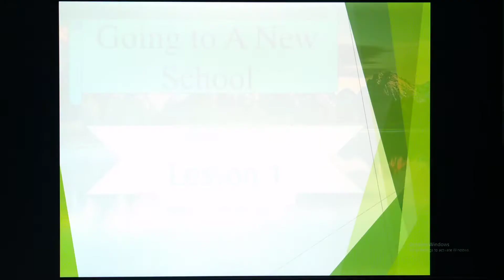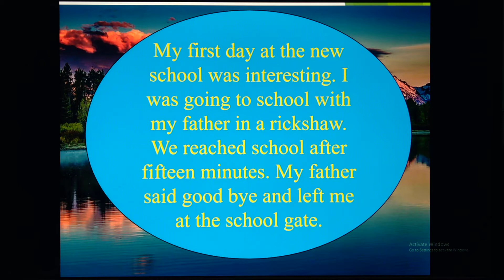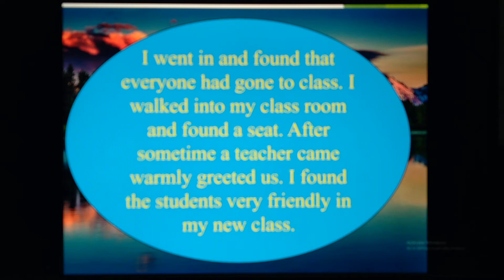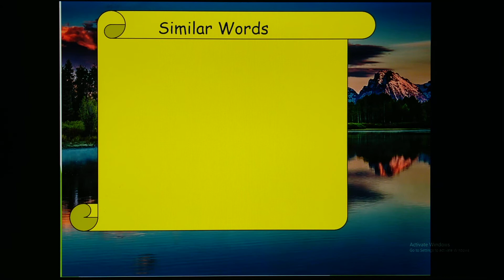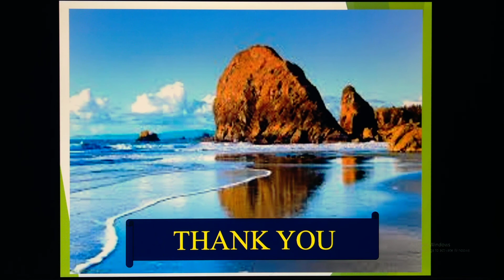Class _Six _English 1st part Lesson 1